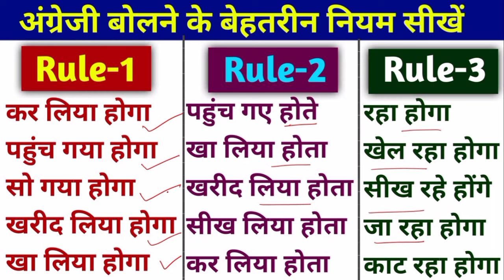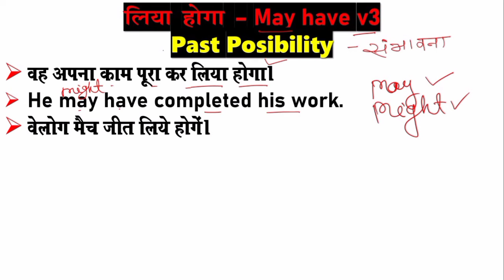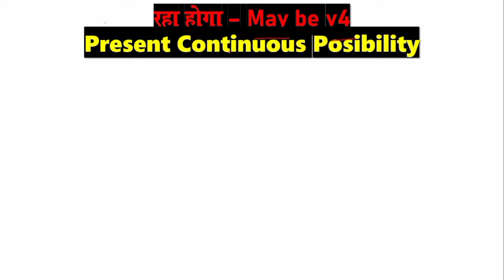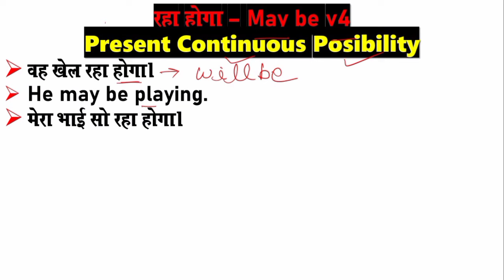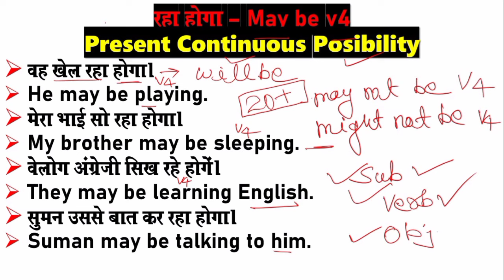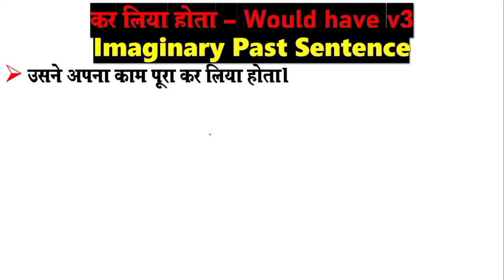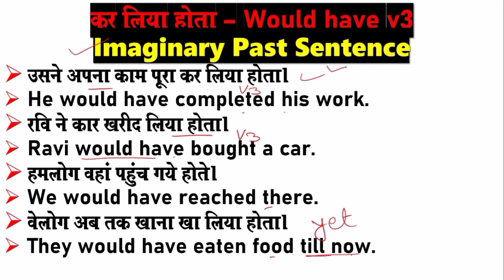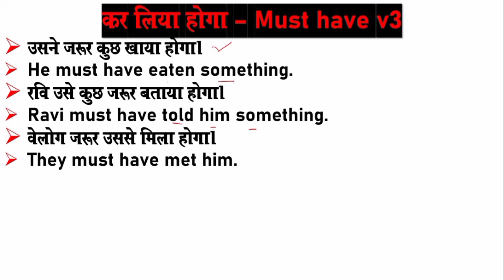इनके बीच अंतर क्या है ? | Daily Use English Sentences | May have v3, May be v4, Must have v3 English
spoken english
english sentences
english speaking
english grammar
daily use english sentences
learn english
english
could have in english
english modals
learn english grammar
basic english
sk english creator
may have v3
Might have v3
should have v3
May be v4